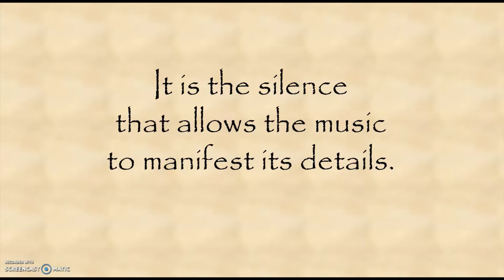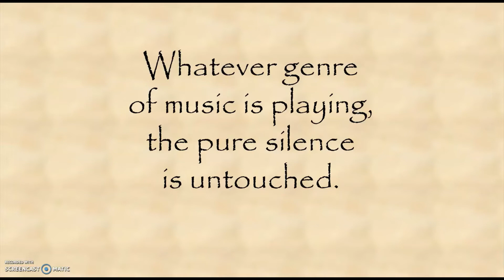The Sound of Silence